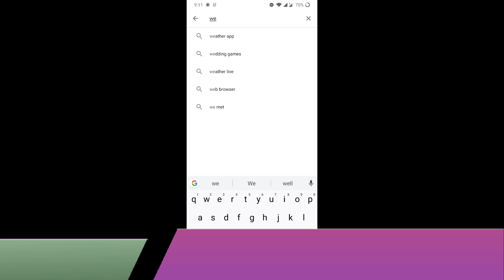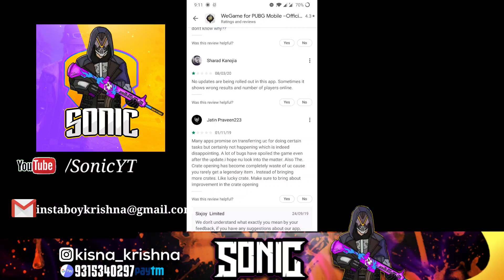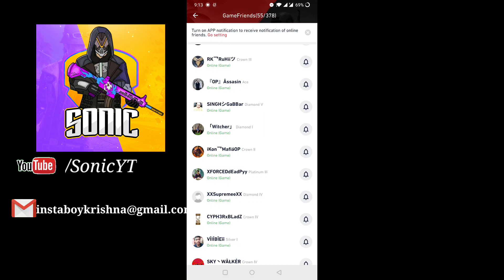Play Pubg Lag Free Without GFX Tool In Android 0.1% People Know This Trick In Pubg Mobile😍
🖤Hello Wassup Guys This is Krishna Aka Sonic🖤
💔Another account Sonic YT with 1.8k subs got terminated on youtube so need your support💖
★Support Indian Gaming Community 🎮
★Clan- Reflex♥️
Do watch our new video
Trying to make quality content💘
★Device- one plus 7📱
★Ram-8GB📲
★ Internal-256gb📳
★Recorder- inbuilt RECORDER🎥
★Setup-4fingerCLAW✋
★Headphone-Hyper X cloud stringer🎧
Will give you quality content
Can u give me a subscriber or follow coz it's free for u but motivated for me?😚♥️💖